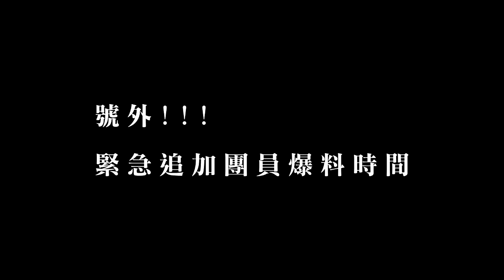林宥嘉 「神遊」小巨蛋 行前搶先看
林宥嘉 《神遊巡迴演唱會台北旗艦場》
贊助單位: 台北富邦銀行
富邦財神卡88折
富邦全卡友限量95折